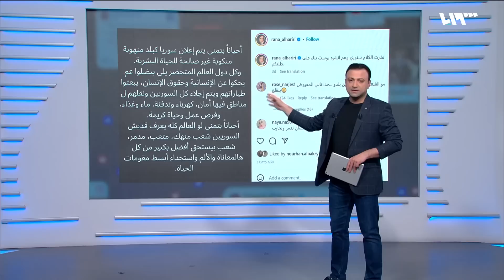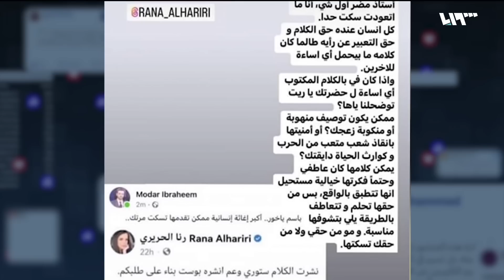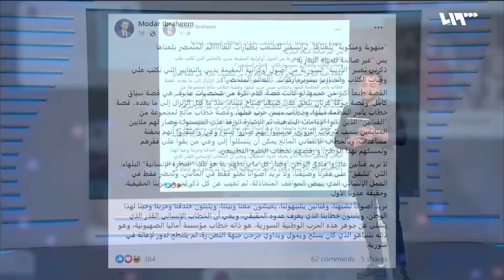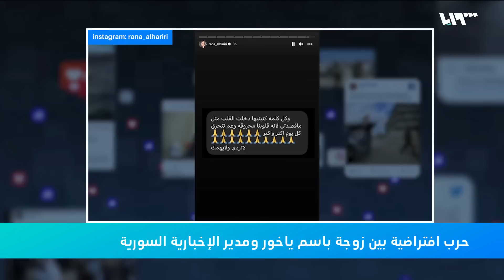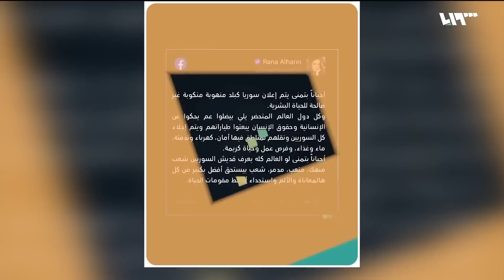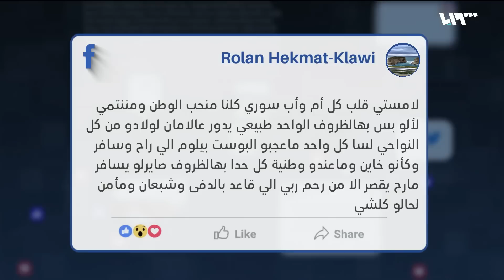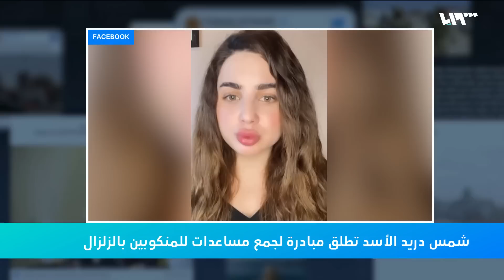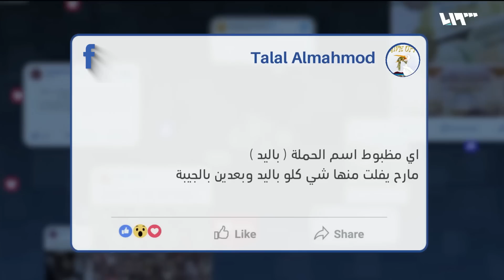مدير الإخبارية السورية يشن حربا على الموالين ويدافع عن الأسد | ريبوست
هذه الأرض مسقية بدم جيشها.. الإعلامي الموالي مضر إبراهيم يشعل حربا ضد باسم ياخور وزوجته
لتصل ليد المستحقين.. حفيدة رفعت الأسد تطلق حملة تبرعات لمنكوبي الزلزال وتمدح عائلة الأسد
إعداد: أحلام إبراهيم
تقديم: عابد ملحم
إشراف: ناصر عدنان